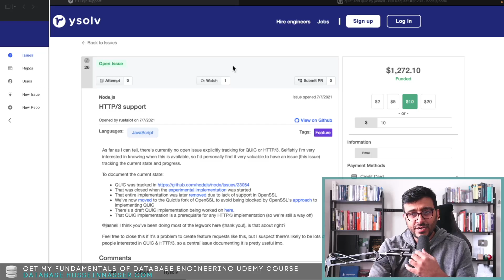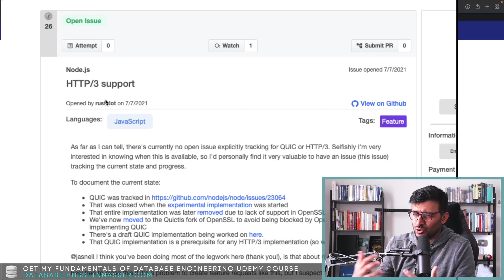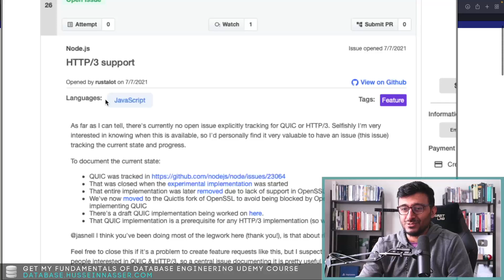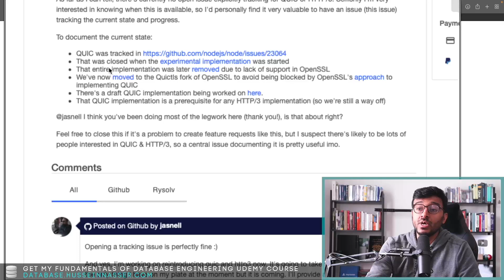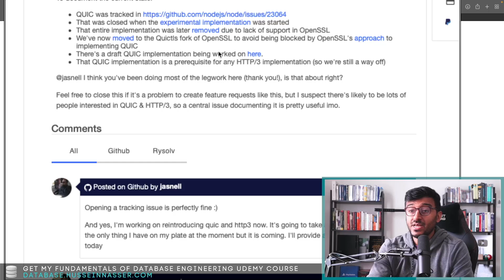Should NodeJS support HTTP/3?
It looks like there is demand for bringing QUIC and HTTP/3 to NodeJS, someone donated $1000 dollar to make it happen. However, what are the use cases for supporting HTTP/3 in Nodejs? I talk about whether HTTP/3 should come to NodeJS in this video.

Stay Awesome,
Hussein